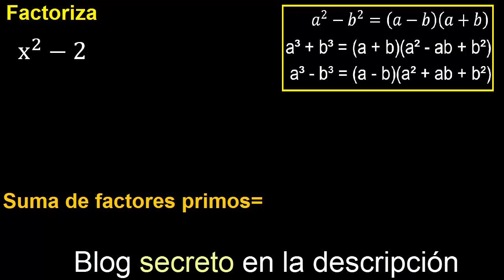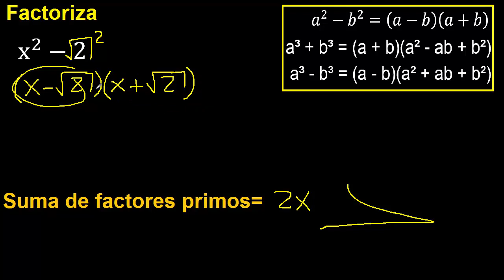Factorizar x^2-2 indicar factores primos , suma y cuantos tiene, factorizacion de cuadraticos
Factorizar e indicar factores primos
suma de factores primos
cuantos factores primos tiene